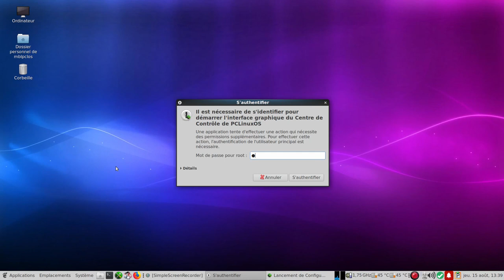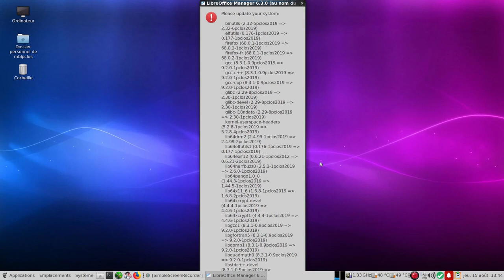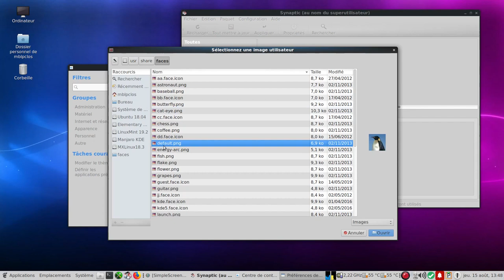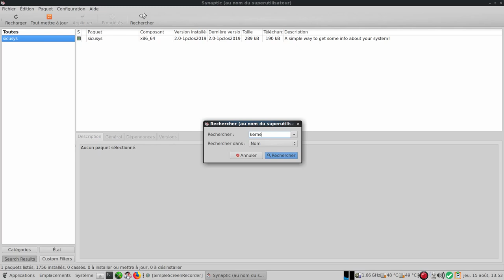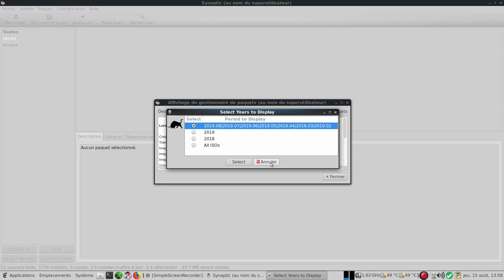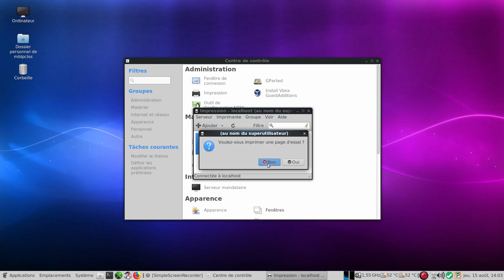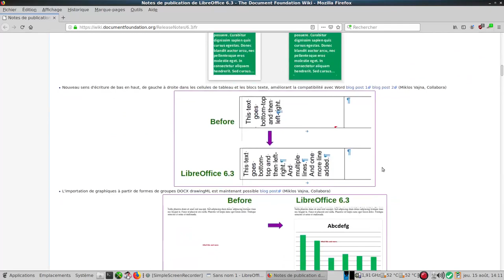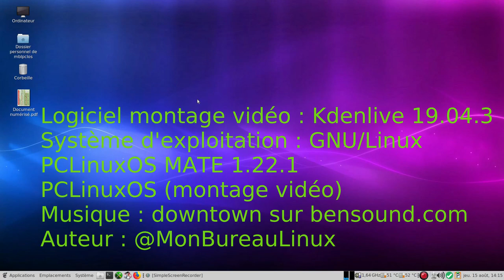PCLinuxOS Optimisation après installation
Je n'ai pas parlé des outils permettant de créer une copie de la distribution (snapshot) pour installation sur autre machine (myliveusb, remastering)...etc